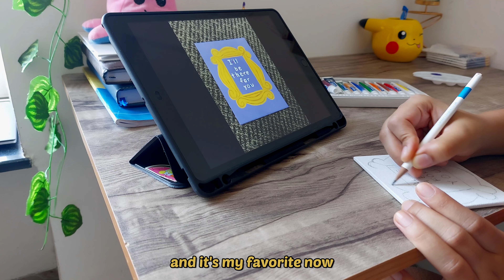Spending weekend at home🌈 | A day in my life | Indian aesthetic vlog🔆🪴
Hello viewers♡